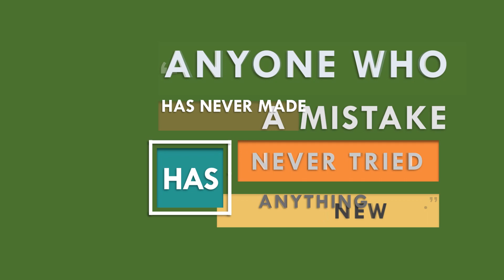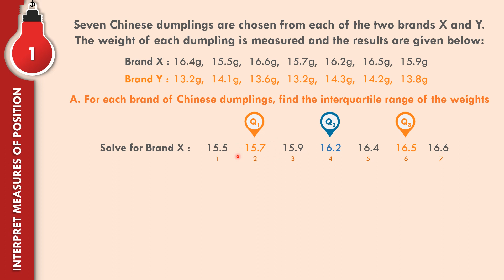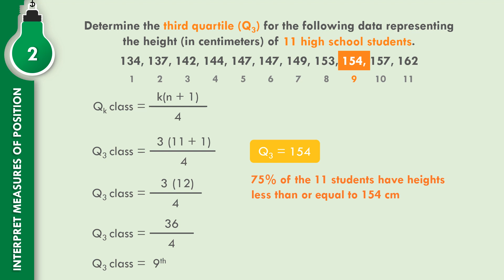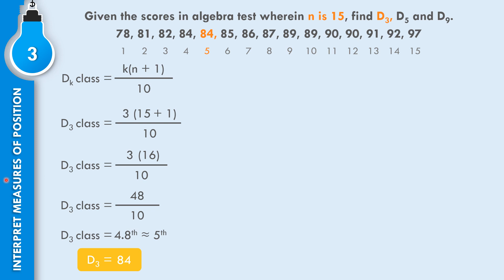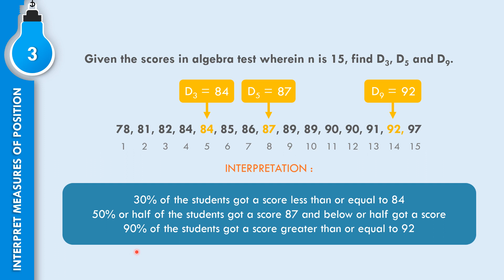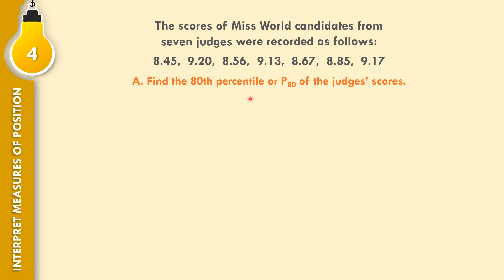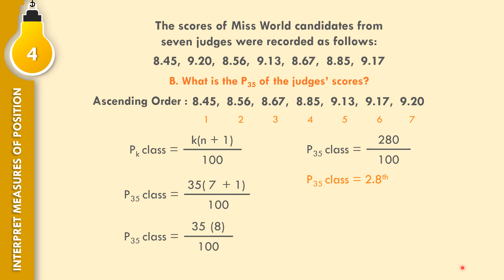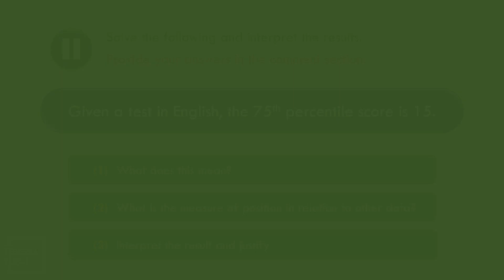Solving Problems Involving Measures of Position | G10Q4